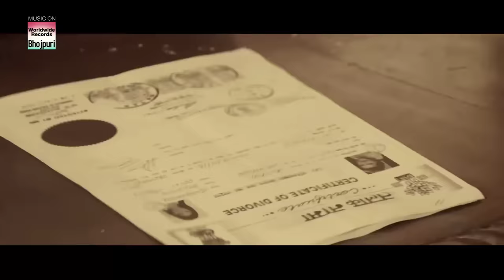आखिर मिल ही गए दो दिल Khesari Lal Ydav Smriti Sinha Bhojpuri Video 2020